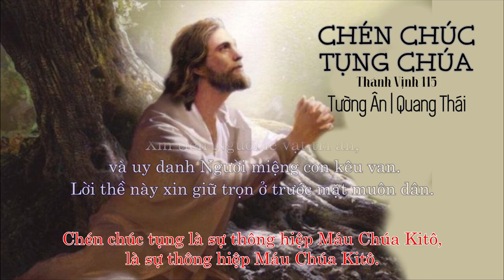Thánh vịnh 115. Chén chúc tụng Tường ân. Đáp ca thứ 5 Tuần Thánh